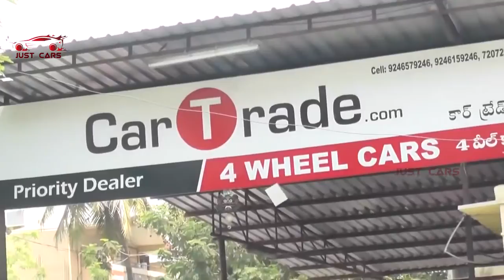మంచి కార్లు అతి తక్కువ ధరలలో లభించు స్థలం Second Hand Cars for Sale in 4 Wheel Cars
Watch మంచి కార్లు అతి తక్కువ ధరలలో లభించు స్థలం Second Hand Cars for Sale in 4 Wheel CarsA Production House by Surya Bhagawan Creations.